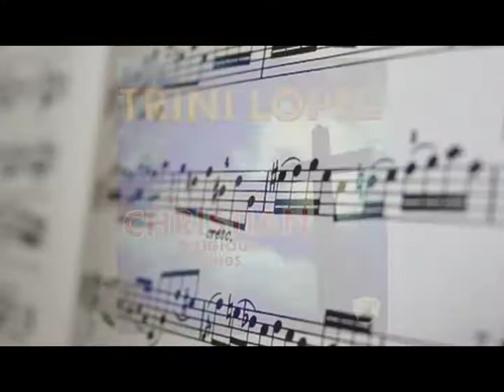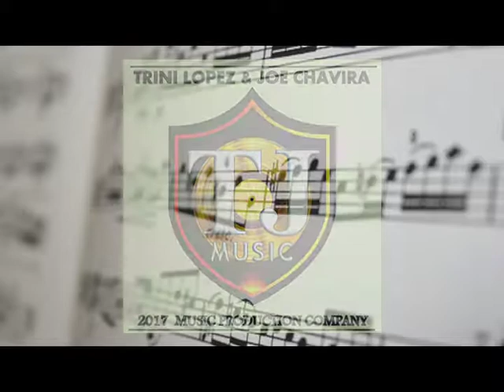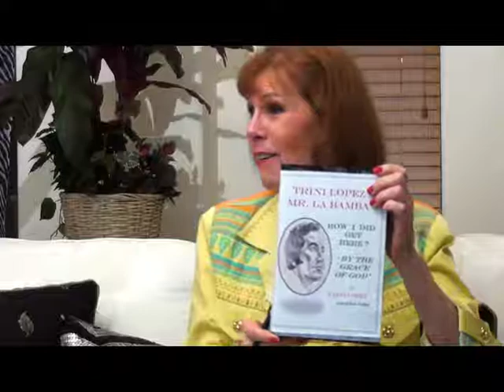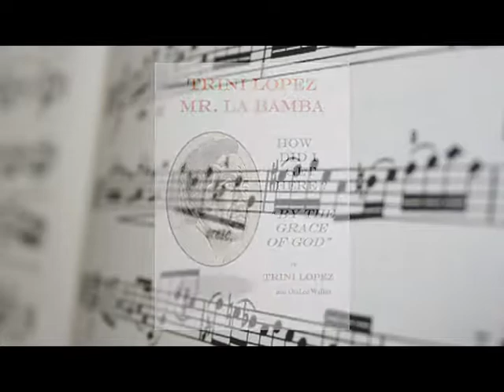Talk of the Desert with Melinda Read - Guest Trini Lopez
Talk of the Desert is a celebrity conversation program hosted my Melinda Read. Guest this week is Trini Lopez, vocalists and motion picture star. Talk of the Desert is copyrighted by Talk of the Desert, LLC; Spokane, Washington.